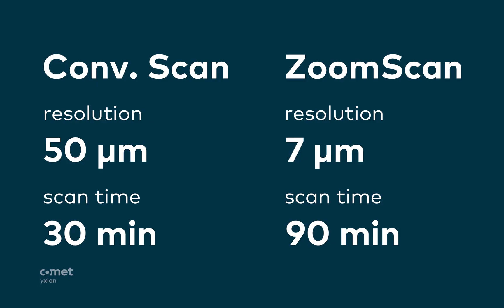VistaX | Holsteiner Gestein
Discover a fresh perspective with VistaX!

From fossils to semiconductors, VistaX brings you unparalleled levels of detail at lightning-fast speeds, surpassing conventional CT technology.  Boost your productivity, gain remarkable insights, and unleash the full potential of non-destructive testing.